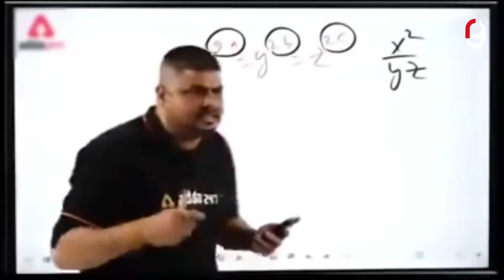bycottmaldives LAKSHADWEEP VS MALDIVES | NARENDRA MODI IN LAKSHADWEEP ISLANDS | BYCOTT MALDIVES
MOJ - rghere
LOCO - RGHERE_OFFICIAL
ROOTER - RGHERE

Headphones - EKSA
Mouse - APPLE

suggested by -

THUMBNAIL - MITESH

ORIGNAL CREDITS_________